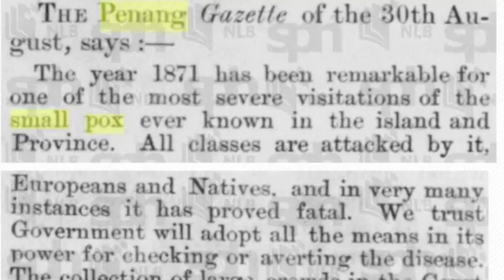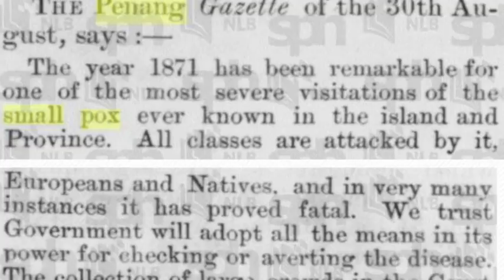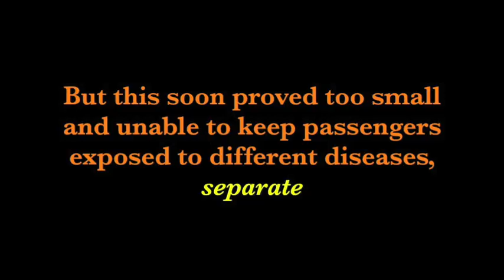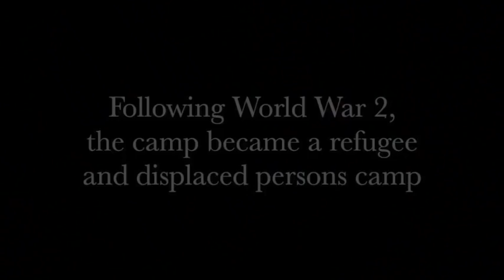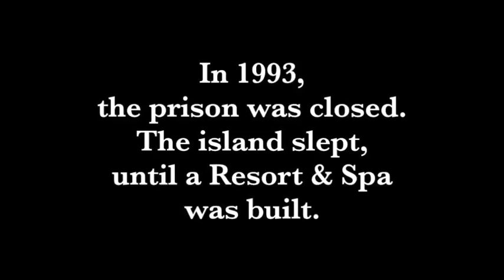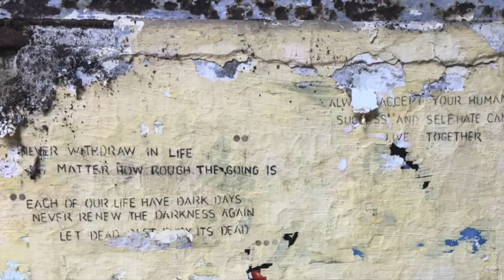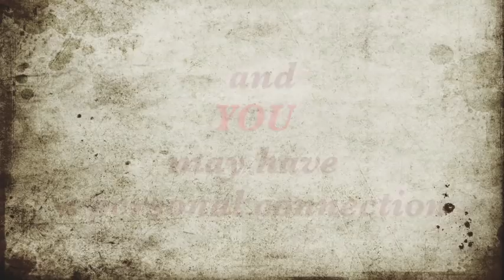History of Pulau Jerejak: Quarantine Stations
This video was made under the Pulau Jerejak Natural and Cultural Heritage Asset Survey and Public Awareness Programme supported by Think City. It discusses the era when parts of Pulau Jerejak served as Quarantine Stations between the years 1877 till 1964. Photo and video credits: Mike Gibby